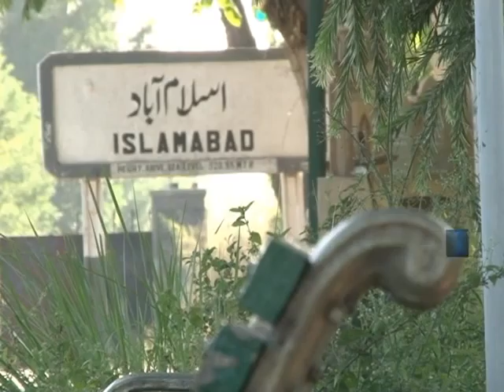Benazir Mehdi Railway PKG